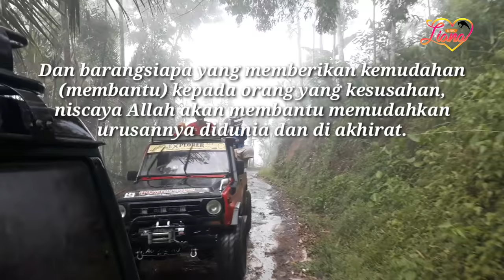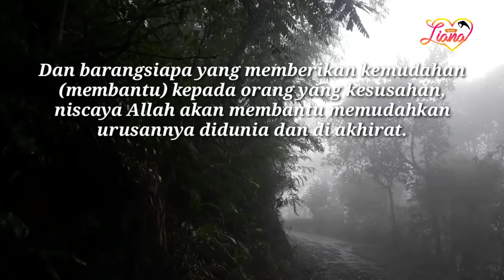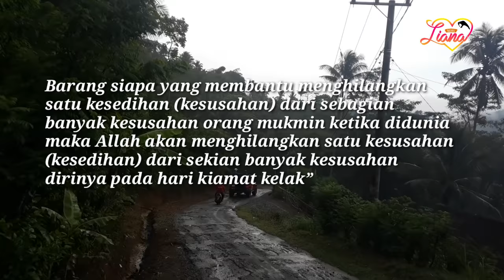Tak Disangka‼️Kejutan Buat Mas Marno Disambut Dengan Air Mata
Barangsiapa yang membantu menghilangkan satu kesedihan (kesusahan) dari sebagian banyak kesusahan orang mukmin ketika didunia maka Allah akan menghilangkan satu kesusahan (kesedihan) dari sekian banyak kesusahan dirinya pada hari kiamat kelak”

Dan ini salah satu cara kami untuk Merayu Tuhan karena kami sadar kami banyak berlumur DOSA.

Jangan Panggil DIA gila, DIA adalah AKU.
Tim ODGJ

1.LIANA

2. SIWI

3. BRINA

4. SENDY

5. VIKKY

6. METTA

Atau bisa melalui WA team ODGJ di